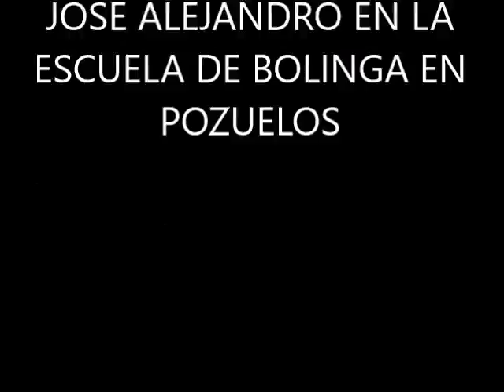JOSE ALEJANDRO PRACTICA BATEO